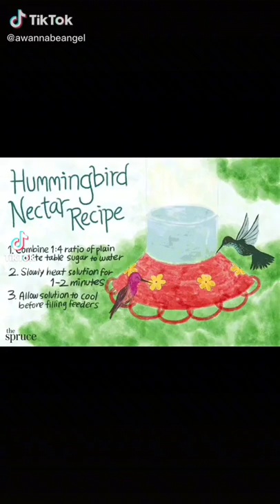DIY Hummingbird Nector & Feeders..